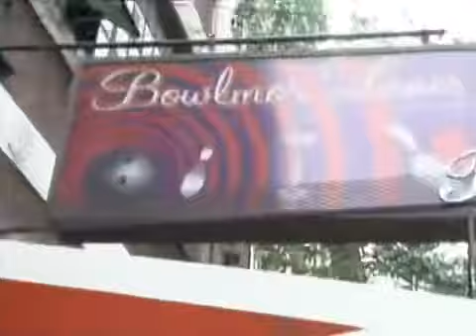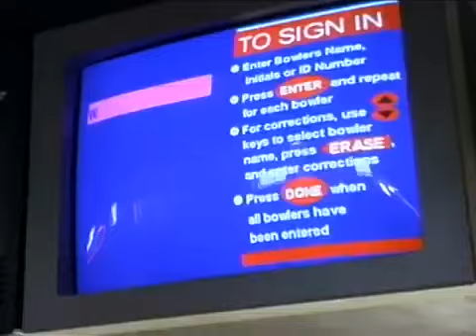Howard Stern:Wendy The Retard Meets Beetlejuice And Gary The Retard Part 2 of 2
Clip From 2003